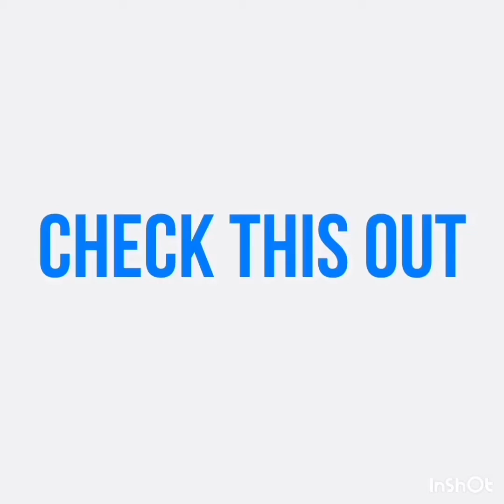NAHIHIRAPAN HUMINGA | HOW TO OUTSMART COVID-19 | TECHNIQUE TO RELIEVE SHORTNESS OF BREATH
Pursed-lip breathing technique is one of the breathing techniques used to relieve shortness of breath or difficulty breathing. It slows down the rate of breathing, allowing more air to enter the lung for efficient function. It is important especially in this very trying time of covid-19 where many patients may experience having trouble breathing due to complications like pneumonia, acute respiratory distress syndrome, and other pulmonary conditions. It includes 3 simple steps:
1. Relax the muscles of your shoulders.
2. Breathe in though noes for 2 seconds with mouth closed.
3. Breathe our for 4 seconds as if blowing a candle or kissing someone.

Make sure that you inhale longer than you exhale. This technique can also be used in daily activities where you may experience difficulty breathing such as climbing a stairs for elderlies, doing intensive exercises, or playing sports.

This video is one of our online activities since face-to-face  class is not possible due to community quarantine. I hope this video could reach many people as my little way of giving help by imparting timely and relevant information as to how we can beat covid-19.

Keep safe. Hoping and praying that everyone has food  to eat on their table, and for this pandemic to end ASAP. Let’s all make good use of our stay at home. God bless.